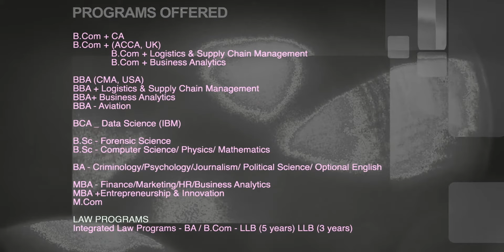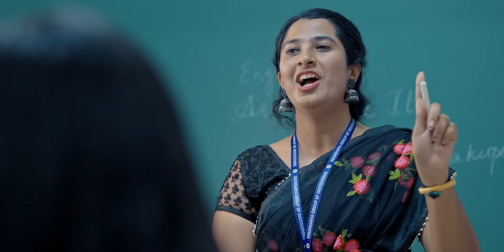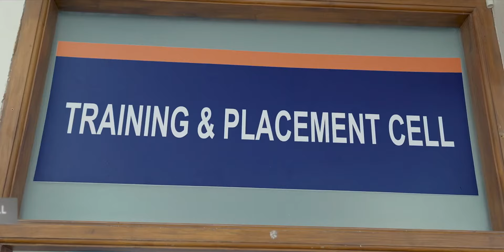Soundarya Institute of Management and Science | SIMS | Bangalore | Soundarya College of Law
Soundarya Institute of Management and Science (SIMS) is a trusted name in the education ecosystem in commerce, management, science, computer science and journalism education. Blissfully located at the edge of Bengaluru city, the institution shines among its counterparts situated around with educational and professional fruition of its candidates.